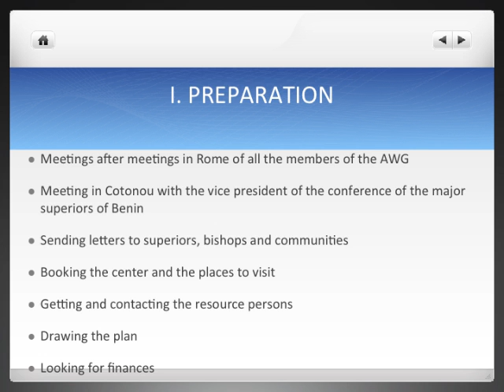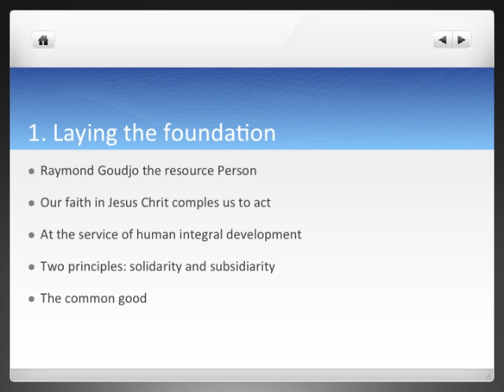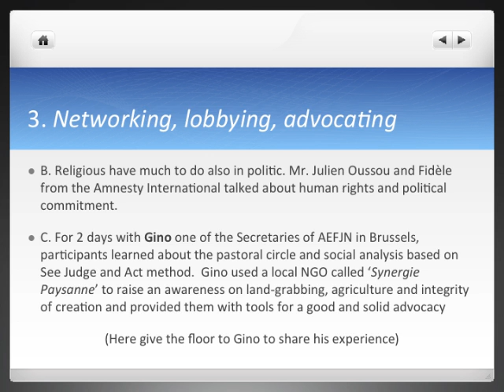Report Calavi JPIC 2017